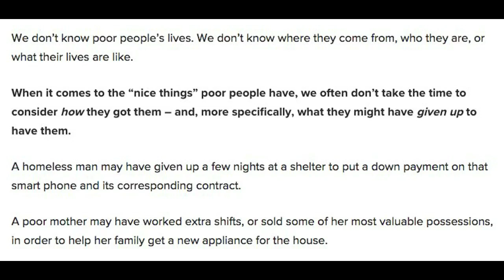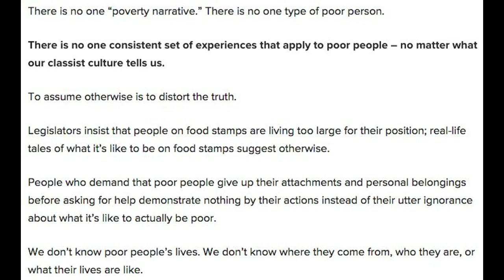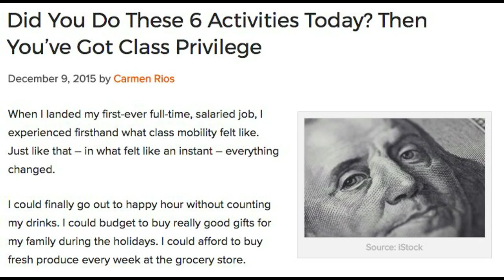RadFems and Liberals: Why Feminism Needs Anarchism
CN: transphobia, rape
Here’s why anarchist feminism offers a solution to the problems of radical feminism and liberal feminism.

Safe, sane and consensual: a model for consensual kink